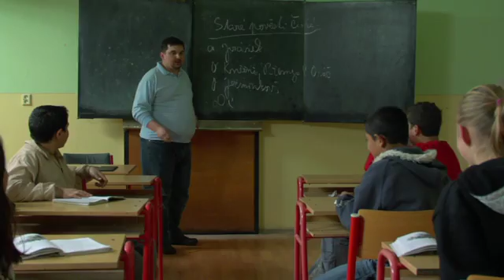Bastardi - upoutávka - Tomáš Magnusek